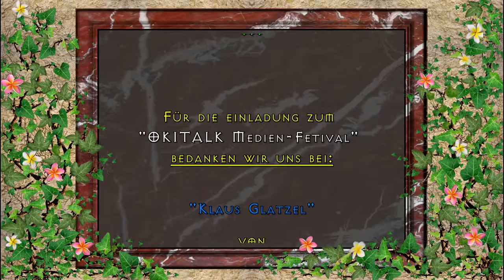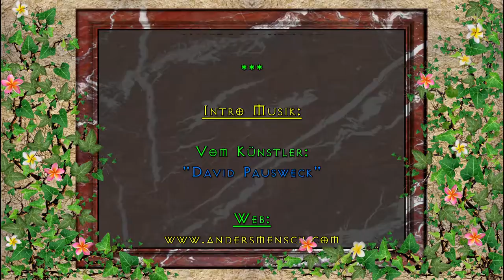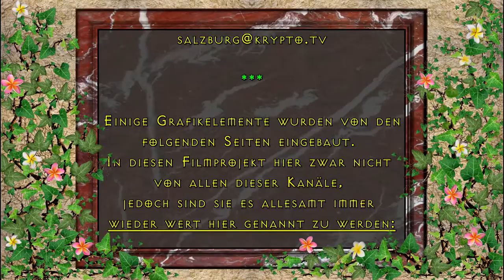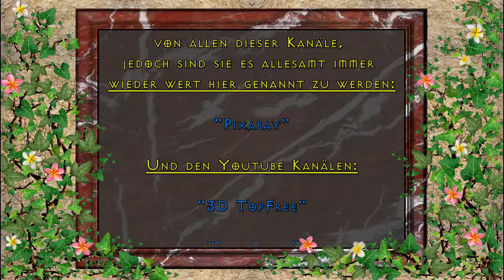MUSIK mit Manjolo & Bonness - DUO "do it"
Manjolo & Bonness - DUO "do it".
Beim 1. OKITALK Medienfestival am 9. Juni 2017

Dies ist eine:

KRYPTO-TV

RADIO-OKITALK

Produktion

"OKITALK Medien-Fetival"
bedanken wir uns bei:

"Klaus Glatzel"

von

Einen großen Dank an:
"Manfred Lorenz alias Manojolo"

DUO „do it“ – einfach duan

Körper und Geist erfrischend, aufmunternd, tief musikalisch und enorm herzbefreiend treten die beiden Vollblutmusiker Thomas Bonness und Manfred Johann Lorenz alias MANJOLO als künstlerisches Duett in Erscheinung. Vom modern arrangierten, heilsamen Mantra und erdigen Mundart – Blues, über tiefgehende mitsingfähige Balladen, bis hin zu ambitionierten Bossa Nova und klassischen Livesongs, reicht ihr umfangreiches Repertoire. Dabei gelingt es ihnen stets, den jeweils absolut richtigen Ton zu treffen, um mit ihrem Publikum aktiv und attraktiv zusammen zu wirken, zu singen, zu klingen, zu tönen und das Sein im Augenblick zu verwöhnen.

DUO „do it“ ist immer ein Erlebnis der besonderen Art. Die beiden Musiker berühren und tragen den Besucher und Gast auf einer sanft melodiösen Welle liebevoll erklingender Menschlichkeit und vermitteln dabei stets die pure Lebensfreude und das wunderbare Sein im jetzt.

Vom Künstler:
"David Pausweck"

Von den Künstlern:

"PATROUX"

Ton:

"Klaus Glatzel"